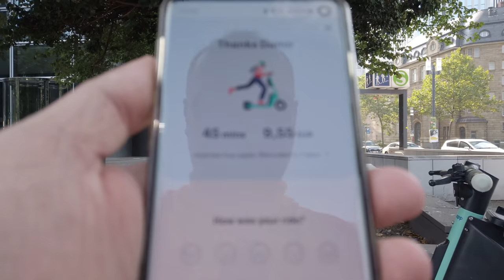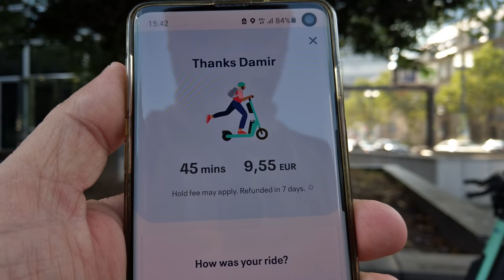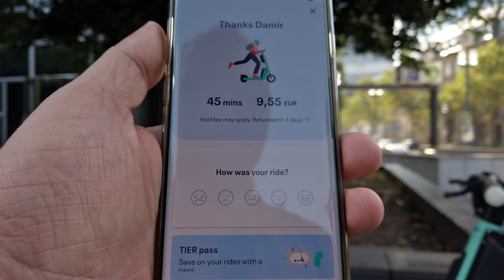Frankfurt am Main, grad u kojem ne bi volio živjeti !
Nakon što u Njemačkoj živim punih pet godina, i nakon što sam kao profesionalni vozač prošao cijelu Njemačku i Europu, po prvi puta idem u Frankfurt. Kada kažem prvi puta, onda pod time smatram turistički obilazak. Odmah prvi moj dojam i dojam moje obitelji je da tamo nikada ne bi željeli živjeti. Nakon obilaska grada, u to smo još više bili sigurni. Grad je glasan, pun gužve, i razni sumnjivi ljudi se njime kreću. Pojedini dijelovi ovoga grada i po danu nisu sigurni. Ovaj grad treba vidjeti i doživjeti. Vjerujem da postoje mirne četvrti, ali ipak i one su dio ovoga grada.